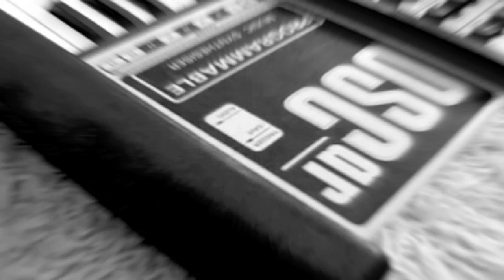Oxford Synthesiser Company OSCar synth demo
A demonstration of some sounds I programmed on my OSCar combined with a 'flypast' of the synth itself. No audio FX have been added apart from some mastering compression. I also wrote a blog post about the OSCar to go with this video

If you like the synth sounds in this video, check out my electronic music